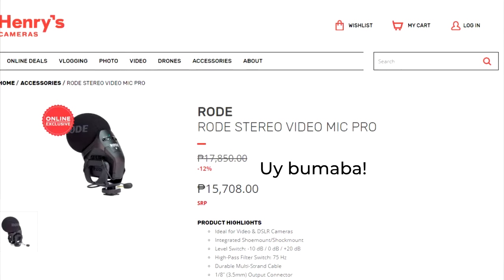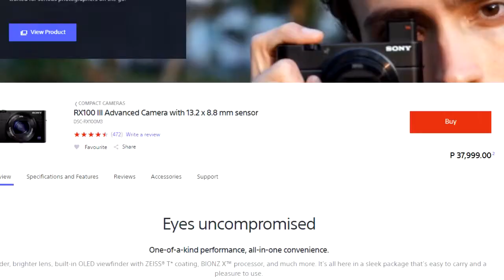Got my Sony RX100 Mk III for an unbelievable price!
here's the story how I got this great vlogging camera for just a fraction of a price!